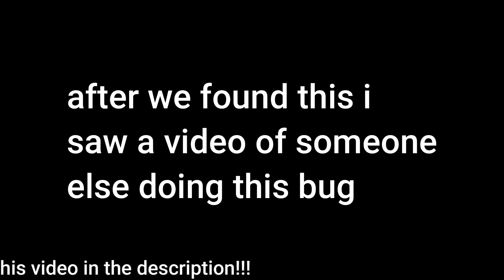STEEP STEPS speed bug!!! how to make a car lol